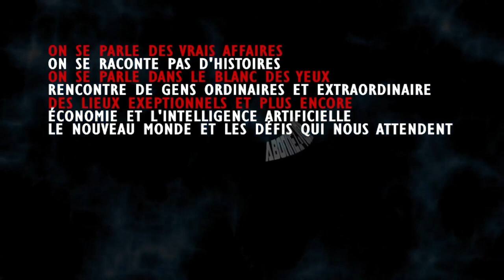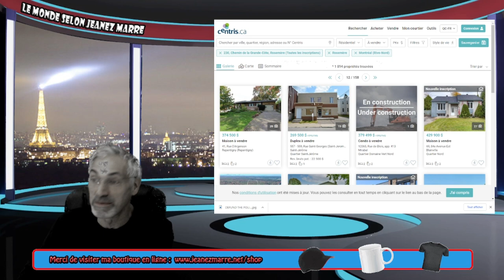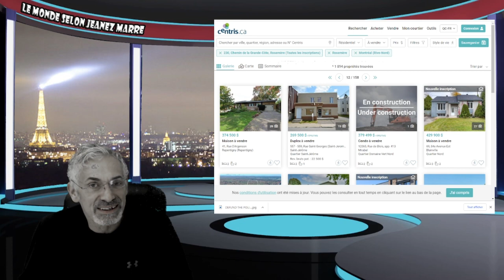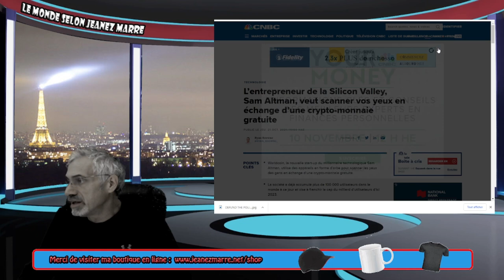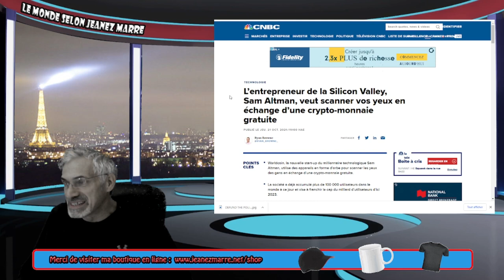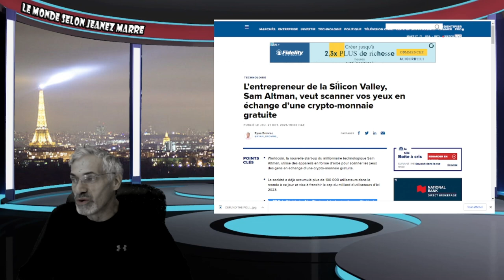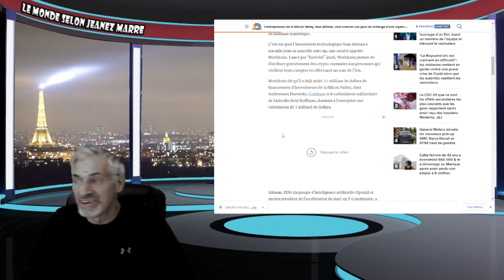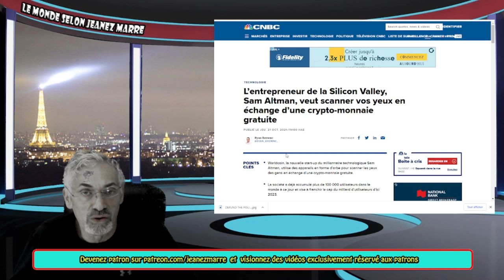LE RÈGNE DE LA 'BÊTE' EST ARRIVÉ, PRÉPAREZ-VOUS AU PIRE DU PIRE ET VOUS N'Y POUVEZ RIEN.